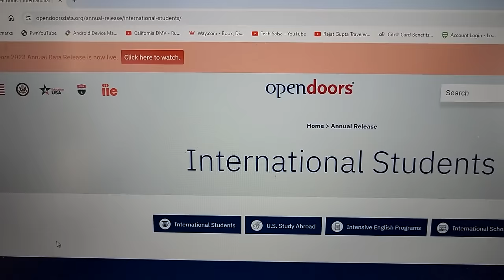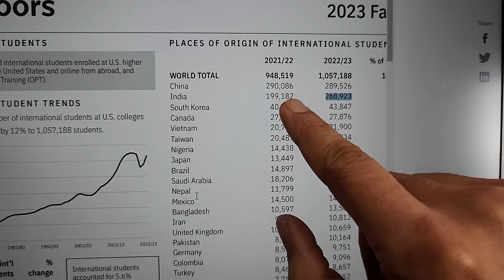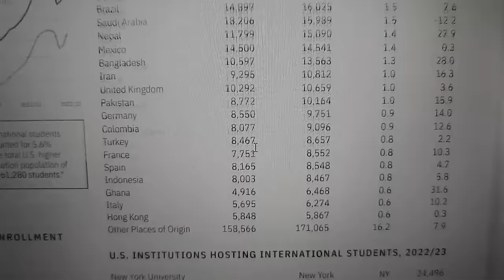Reality Check | Are Indian Students SAFE in America? How to be Safe in USA?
Is it safe or unsafe for Indian students in USA? How to be safe in America? Crimes against Indians in America. Safe or not for Indians in USA?

➤ Cameras:
1. DSLR Camera: Canon EOS 80D

2. Action Camera: GoPro Hero 7

➤ Microphones:
1. Wired Mic: Lavalier Mic

2. Wireless Mic

3. Microphone splitter

➤ Filming Accessories:
1. Tripod: GEEKOTO 77'' Tripod Ball Head

2. DSLR Light Kit: LimoStudio 160 LED light

3. DSLR SD Card: SanDisk Extreme Pro

4. GoPro Micro SD Card: Lexar 64 GB